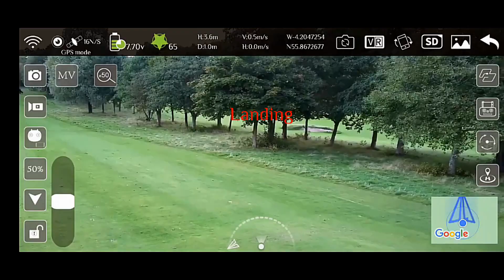Alexander Park Glasgow Drone View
Alexander Park Dennistoun Glasgow
29092022
Cannon Legria HF R18 HD Camcorder
Xiaomi Poco X3 Pro
ZLL SG908 KUN Drone
TASCAM DR-07 Portable Audio Recorder